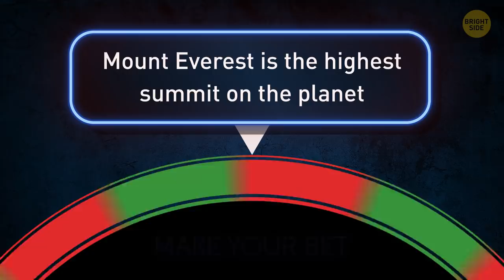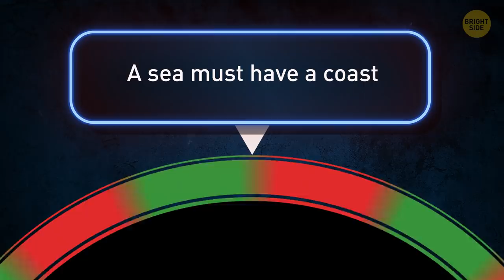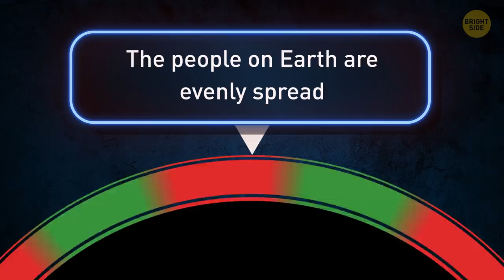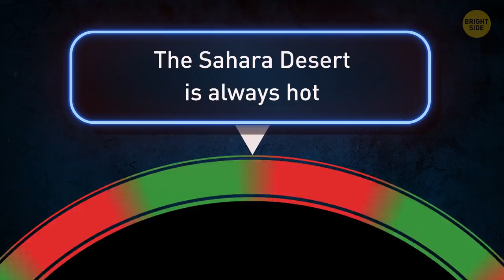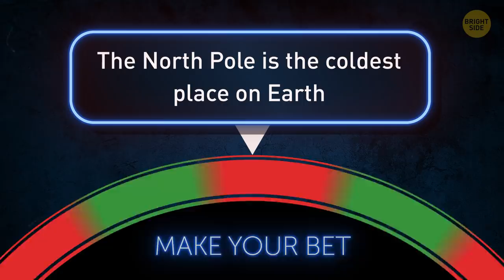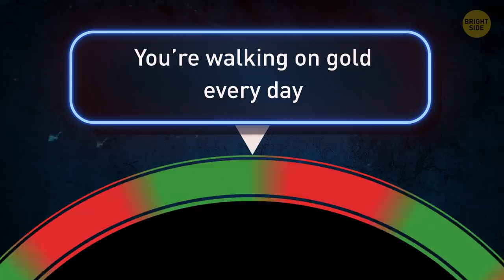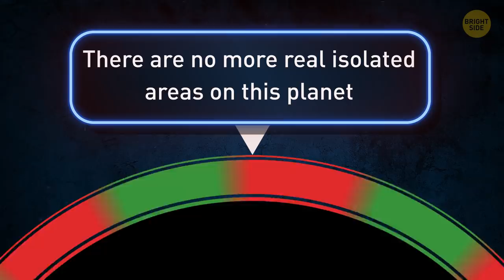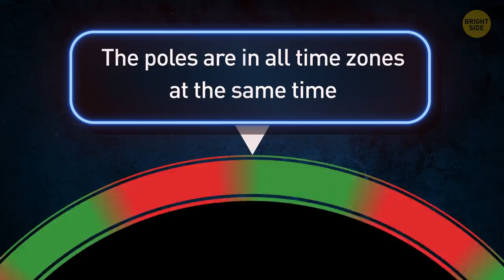The North Doesn't Always Have to Be Up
Is this statement correct or bogus: If someone asked you to show where North is on a map, you'd instinctively point up, right? But would you believe it wasn’t always that way? And are the continents really moving because I don’t feel any shifting under my feet!

SUMMARY:
- If you dive into the Pacific, you'd find a giant that's 3,000 feet taller than Everest. Above sea level, though, Mauna Kea is just 13,800 ft tall. The rest is hidden underwater.
- The deepest place on this planet could easily host Everest and still have room for another decently-sized 7,000-ft-tall mountain!
- The Sargasso Sea is nothing like your regular vacation destination. It has no coasts whatsoever.
- The Pacific Ocean is shrinking by about an inch a year. So, Asia and North America are getting closer every year.
- Africa is the only continent that spans over the northern, southern, eastern, and western hemispheres.
- 71% of the Earth might be covered by water, but it's not the kind you'd drink first thing in the morning. Only 2.5% of that water is fresh, and only 1% is available to drink.
- Hawaii’s volcanoes Mauna Kea, Mauna Loa, and Haleakala all rise above 10,000 ft.
- Antarctica – home to the South Pole – is a massive continent that doesn't have such a natural heater. The average winter temperature there is -76°F, compared to -40°F in the North.
- Old Egyptian maps had South as “up” because that's where they lived. In Medieval times, “North” was actually East on many maps because that's where the Sun rises.
- Over half of all the natural lakes on Earth are in the Great White North. That’s over 30,000 of those natural pools covering 9% of the country’s territory.
- If you ever visit Mammoth Cave National Park, you'll only get a sneak peek of the largest cave system on the planet.